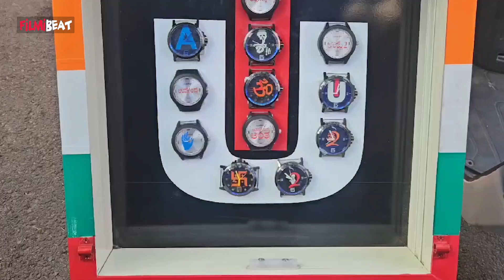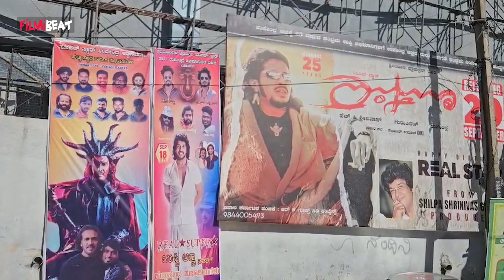Uppi Birthday ; ಉಪೇಂದ್ರ ಹುಟ್ಟುಹಬ್ಬವನ್ನ ಅಭಿಮಾನಿಗಳ ಜೊತೆ ಆಚರಣೆ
ಕನ್ನಡದ ಬುದ್ಧಿವಂತ ಉಪೇಂದ್ರ ಅವರ ಹುಟ್ಟುಹಬ್ಬವನ್ನ ತನ್ನ ಅಭಿಮಾನಿಗಳೊಂದಿಗೆ ಆಚರಣೆ ಮಾಡಿದ್ದಾರೆ, ಇದರ ಜೊತೆ ಅಭಿಮಾನಿಗಳಿಗೆ UI ಚಿತ್ರದ ಬಗ್ಗೆ ಇನ್ನೊಂದು ಗುಡ್ ನ್ಯೂಸ್ ಕೊಟ್ಟಿದ್ದಾರೆ

Kannada wise man Upendra celebrated his birthday with his fans and also gave fans another good news about the film UI.

                ~HT.290~PR.324~ED.33~CA.161~##~
Filmibeat kannada